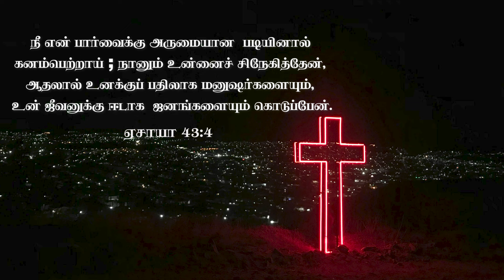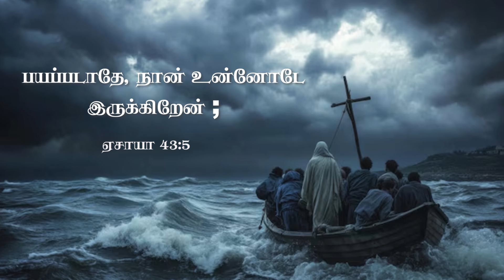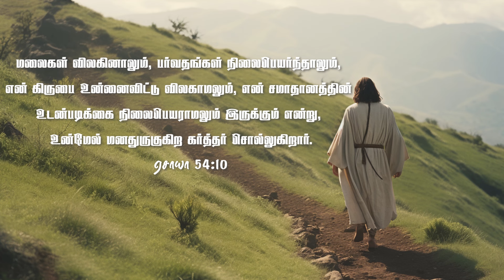Daily Miracle || சிநேகித்தேன்|| அனுதின அற்புதம் || Mrs. Margret Stira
Follow Jonathan Moses Raj Stira ⬇️
Follow Ministry of Jesus ⬇️
Follow Dr.AnandaStira ⬇️
Follow Mrs.Margret Stira ⬇️
Follow Dr.Jane Joshua ⬇️
Follow Rev.Dr.A.Joshua ⬇️
Follow Deliverance Church ⬇️
Digital Media Powered by MOJ STUDIO